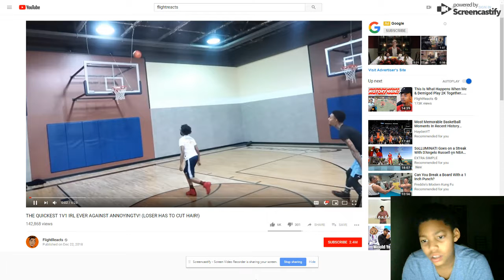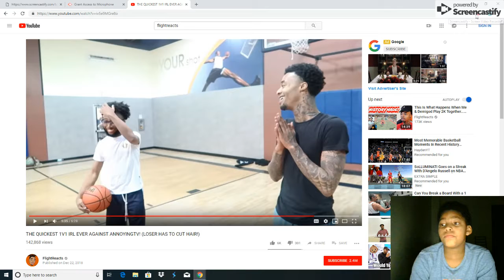Dec 26, 2018 9:55 PM